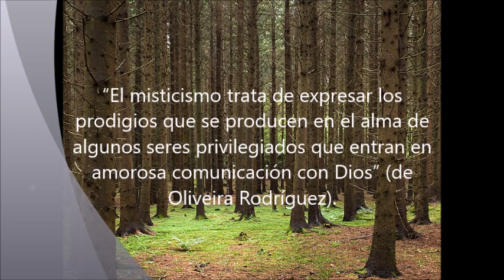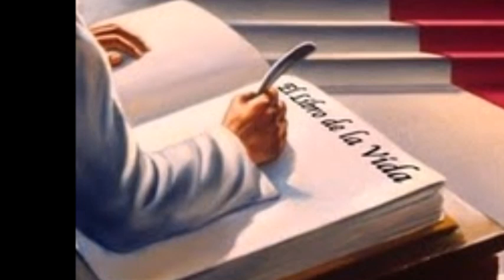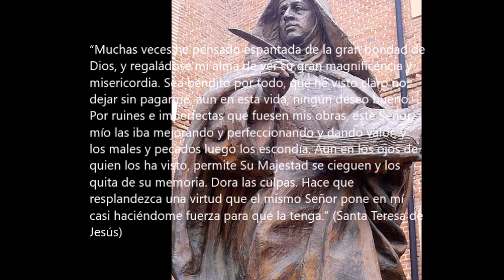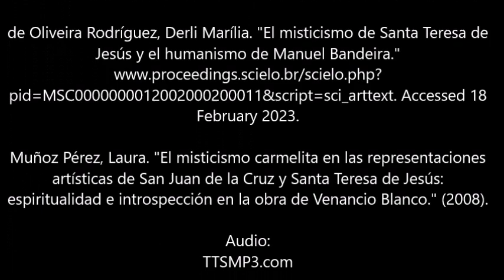SPA 425 Module 6 Videoensayo: el misticismo de Santa Teresa Jo-Anne Carlson 2 18 23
El misticismo de Santa Teresa - Jo-Anne Carlson 2-18-23
SPA 425, ASU Class Project

The images and music are not mine.